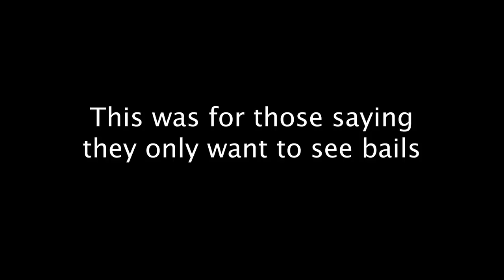Sad Pitbull Gets Her First Raw Steak